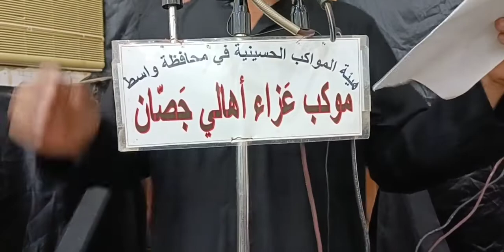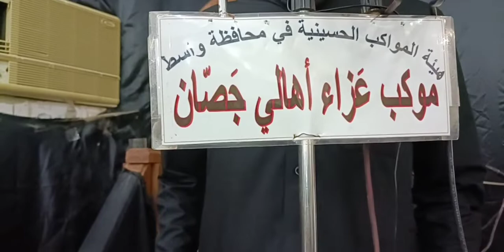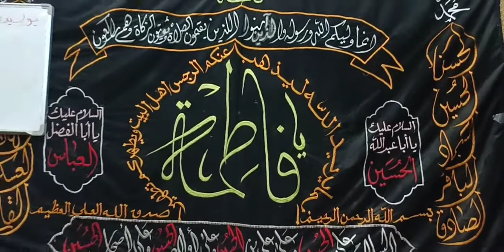حسينية جصان التلة مجلس اللطم الليلة ١٧ محرم ١٤٤٣ هـ ملا خالد الجصاني وملا سجاد الجصاني